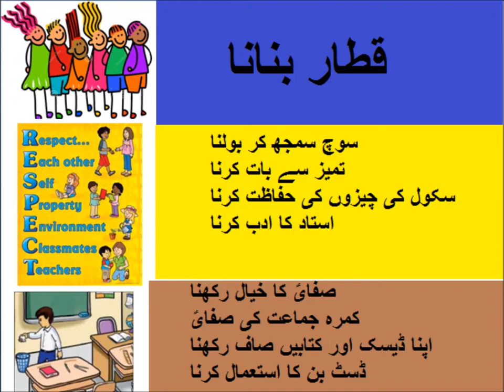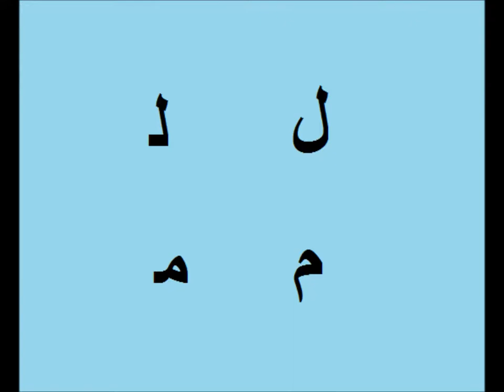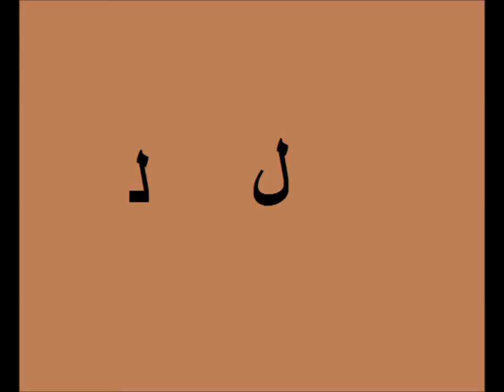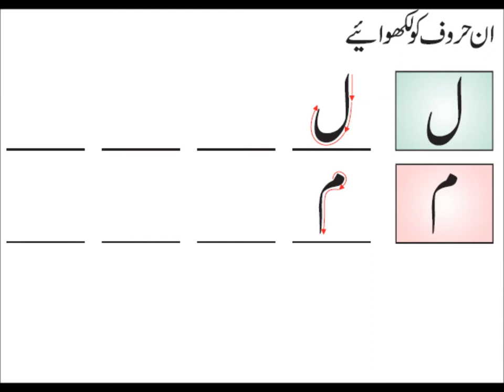Urdu Alfaz/Urdu haroof Tahaji/اردو سیکھیں اردو حروف تہجی اور اردو الفاظ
Class 1 Urdu  sabaq 12, Urdu Haroof e tahaji, اردو الفاظ
urdu haroof lam and meem for grade 1 kids